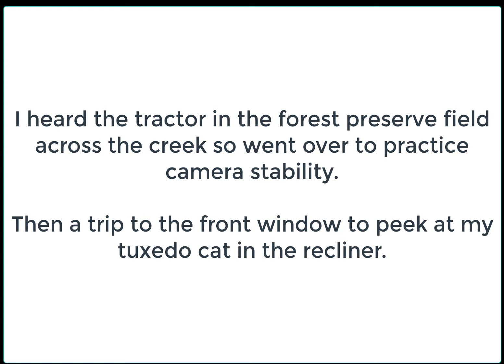D58 04 20 2020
I heard the tractor plowing the Forest Preserve field across the creek so sent my Potensic D58 over for a peek. After returning, I sent it around to the front of the house to see if any of the cats was on "neighborhood watch."